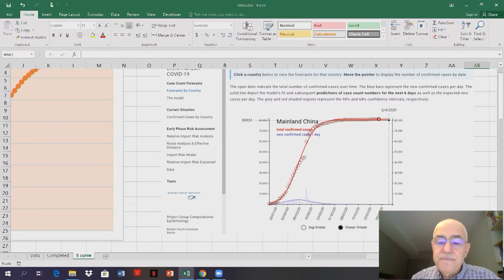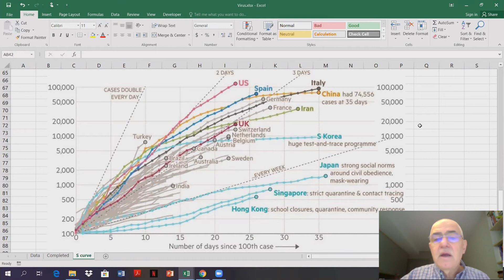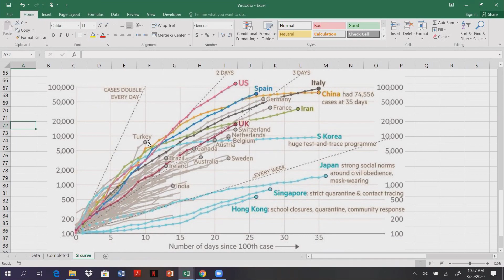Excel Eğitimi | Grafik Kullanarak Artış Oranı Tahminleme #38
YetGen Excel Eğitimimizde Türkiye'deki vaka sayılarını diğer ülkelerdeki vaka sayıları ve gelecek tahminleriyle karşılaştırdık.